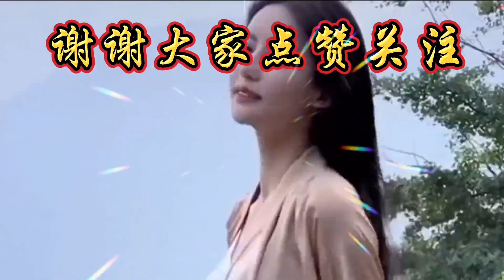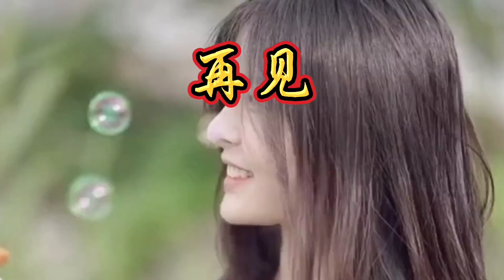新歌推荐！一首《谁把思念织成网》又火了 旋律优美 好听至极